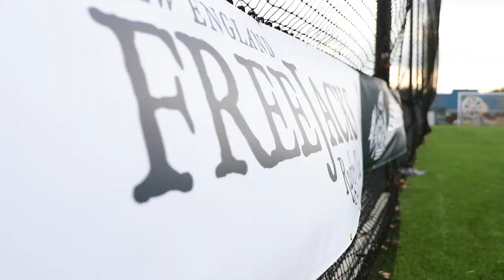Cara Cup Game Day - New England Free Jacks vs Ulster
Game day recap provided by our friends at Vermont Flannel! 👊🔥🐎